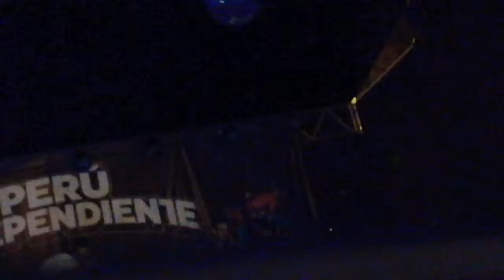Olaya Sound System - LOS OLIVOS - FERIA INDEPENDIENTE 2019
Yxgjj